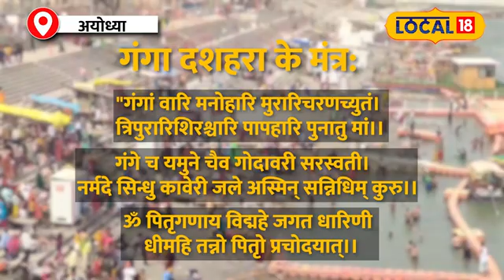Ganga Dussehra 2024: जानें कब है गंगा दशहरा, नोट करें पूजा विधि और शुभ मुहूर्त!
हिंदू पंचांग के मुताबिक, इस वर्ष ज्येष्ठ माह शुक्ल पक्ष की दशमी तिथि 16 जून को देर रात 2:32 पर शुरू होगी और 17 जून को सुबह 4:43 पर समाप्त होगी। इसलिए, गंगा दशहरा का पर्व 16 जून को मनाया जाएगा।

According to the Hindu calendar, this year the Dashami tithi of Shukla Paksha of Jyeshtha month will start at 2:32 am on June 16 and will end at 4:43 am on June 17. Therefore, the festival of Ganga Dussehra will be celebrated on 16th June.